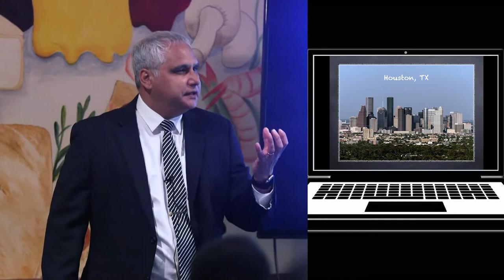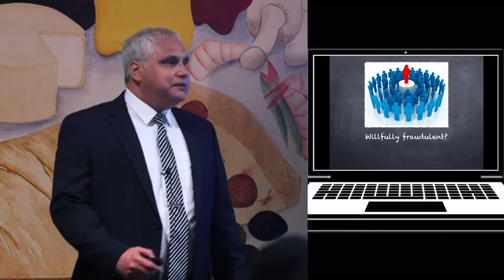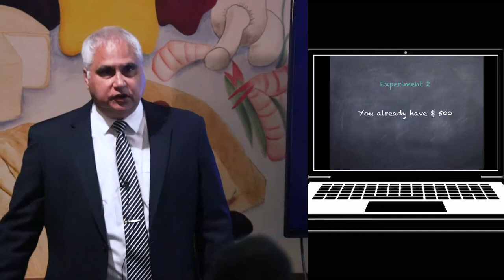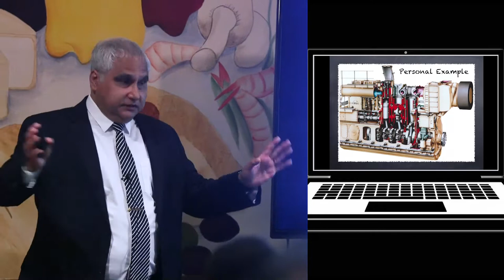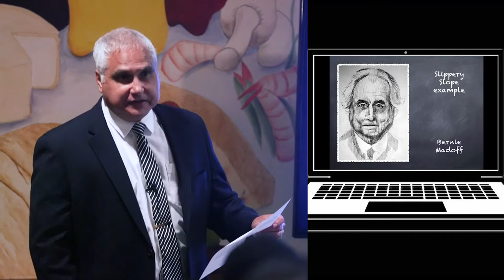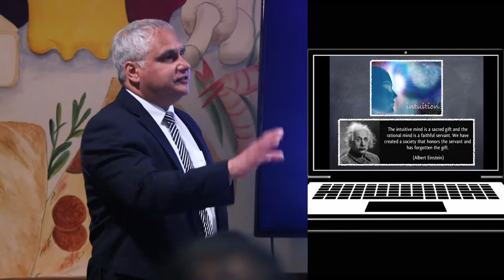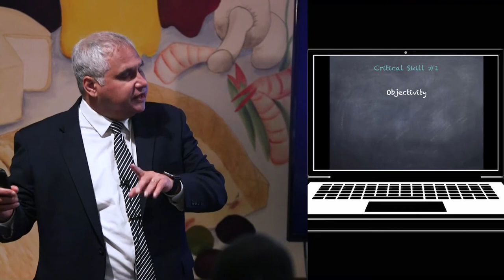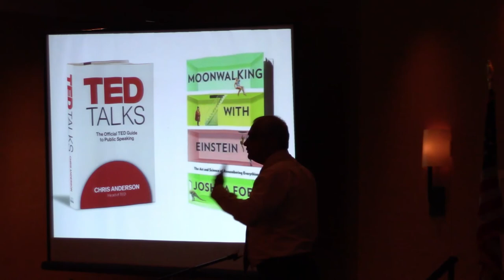Elements of Risk Management: Ideas & Insights from Prospect Theory & Psychology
A look at some significant failures in business, international affairs, industry, and finance (Enron, 2008 Financial Crisis, Eisenhower U-2 crisis, Plane Crashes, Cuban Missile Crisis) And an argument that these were also failures of “Risk Management.”

Some approaches and new language from Prospect theory and Psychology (domain of gains, domain of losses, inattentional blindness, motivated blindness, slippery slope) are discussed, to better understand and prepare for similar events.

Ideas from some of the work of “Decision Making” expert Max Bazerman about the Power of Noticing are discussed.

Ideas from some of the work of “Risk & Intuition” expert Gerd Gigerenzer about Intuition and Heuristics are briefly discussed.

Solutions from business expert Jim Collins that can help leaders and managers to manage risk better are discussed.
(1) Create a climate where the truth can be heard.
(2) Create Red-Flag mechanisms which ensure that "information that should not be ignored" is communicated effectively.

An unusual argument is offered, that Risk Management is also an Unending Campaign, and that it would be most worthwhile for leaders and risk managers to acquire skills in persuasion, (convince, charm, cajole) campaigning, and public speaking.

After watching this talk viewers will be able to:
1. Analyze huge failures from a different perspective.
2. Be familiar with the basics of prospect theory and be able to discuss risk using some of the language of prospect theory.
3. Appreciate elements of psychology, which subconsciously drive decision-making and inadvertently increase decision-making, business and project risks.
4. Introduce new language into risk management meetings and discussions: prospect theory, domain of gains and domain of losses, inattentional blindness, motivated blindness, and slippery slope.
5. Appreciate the advantages of also thinking intuitively and using heuristics.
6. Create a business and project culture where autopsies can be conducted without blame.
7. Create RED FLAG mechanisms, which turn information into “information that cannot be ignored”.
8. Appreciate anew that Risk Management is also an Unending Campaign.

Delivered on July 9, 2019 to  PMI-H (Project Management Institute – Houston)

For a more detailed understanding of the Enron & 2008 Financial Crisis players and mechanics:
1. Enron: The Biggest Fraud in History. 19 minutes
2. The Crisis of Credit Visualized. 11 minutes
3. Panic: The Untold Story of the 2008 Financial Crisis (VICE Special Report) 96 minutes.